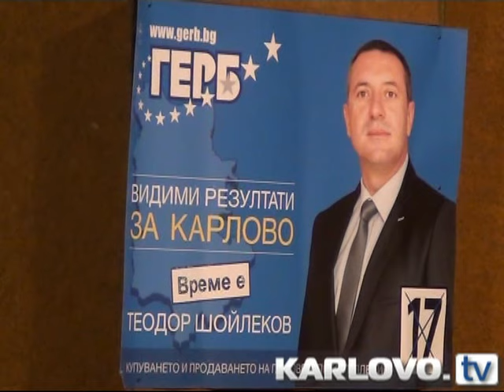Теодор Шойлеков от Калофер: Ще възродим туризма в града на Ботев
Ако бъда избран за кмет на община Карлово, в Калофер ще се развие в пълен капацитет туризма. Знам потенциала на града на Ботев, знам всяко кътче и всички проблеми. Нося Калофер в сърцето си и за възраждането на града ще има отделно и специално разработена стратегия. Разбира се, че за 4 години не може всичко да се промени, но това, което мога да ви обещая е, че ще се кандидатства и работи по всички възможни проекти и ще се привличат инвеститори. Това каза в обръщение към гражданите на Калофер кандидатът за кмет на община Карлово от ПП ГЕРБ Теодор Шойлеков.
Той избра емблематичния български град за втората вечер от откриването на официалната предизборна кампания на ПП ГЕРБ Карлово. Шойлеков се спря и на друг голям проблем-липсата на пречиствателна станция и на разбитите, неремонтирани улици. След като чу исканията на хората, кандидатът на ГЕРБ обясни как и от къде може да се набавят средства за реализирането и изпълнението на най-належащите ремонти. На срещата бе представена и кандидатът за общински съветник от Калофер-Йонка Радулова. Дамата, която е помощник-директор в ОУ „Св. Св. Кирил и Методий” в Карлово, обеща на съгражданите си да работи за просперитета и развитието на града.